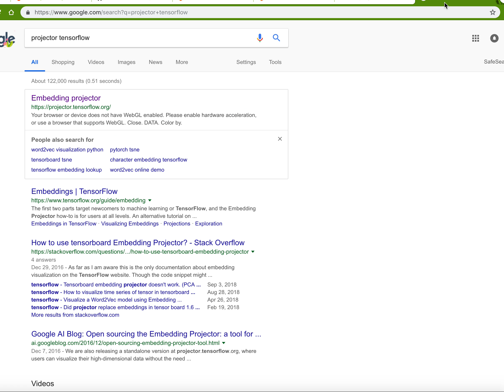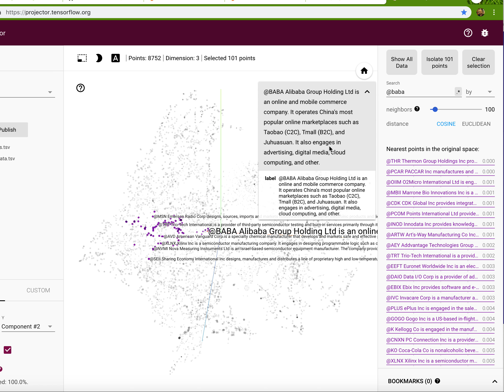Stocks Description NLP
Upload the processed data to the Embedding Projector.